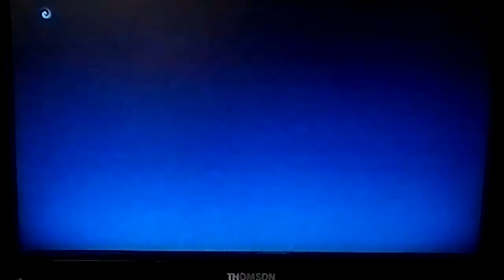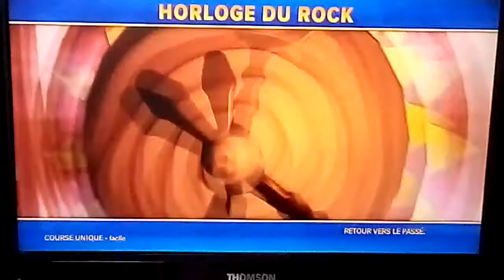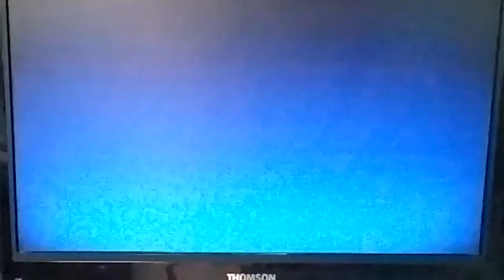Ma première course dans Skylanders imaginator